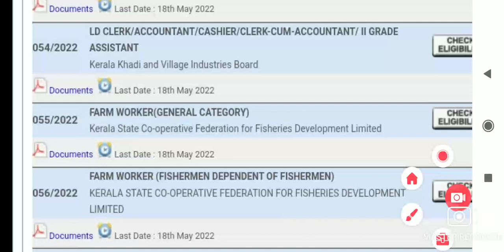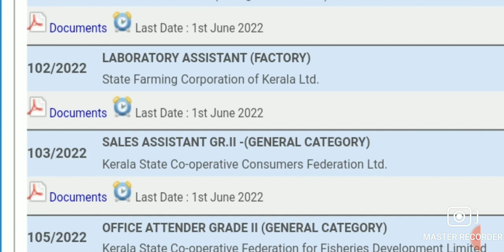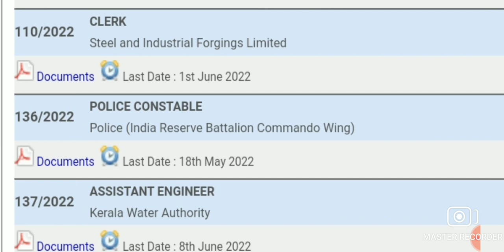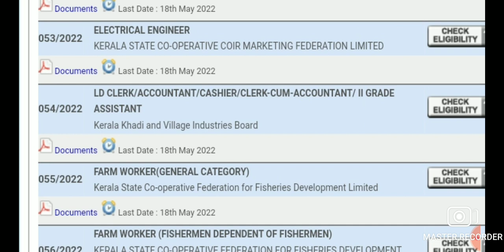വീണ്ടും LDC, Office Attender, Sales Assistant വിജ്ഞാപനം |Kerala PSC Latest Updates